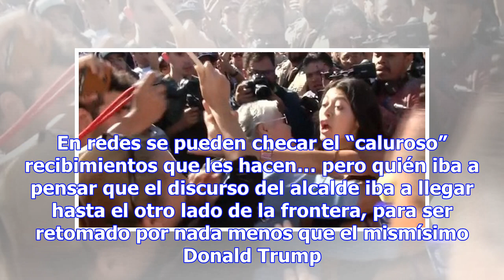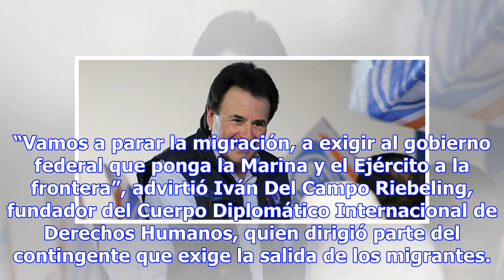MIENTRAS TRUMP COPIA DISCURSO DE SU EDIL, TIJUANENSES PROTESTAN CONTRA MIGRANTES